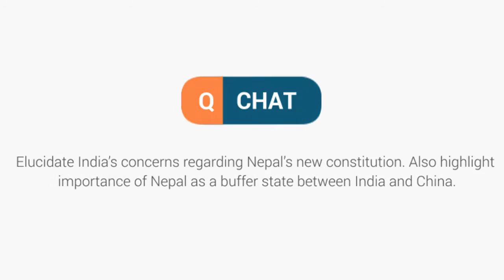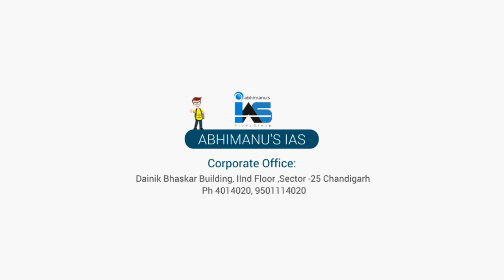Q Chat-28-India's concern regarding new constitution of Nepal | Mains Question Discussions